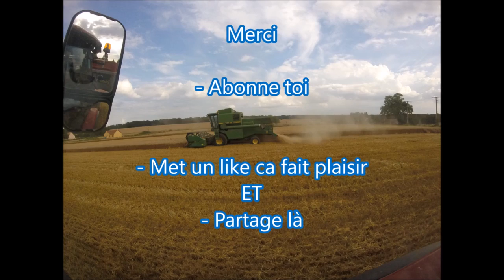MX Grenay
Terrain de Moto-Cross (MX) situé a Grenay (38) avec une moto-cross Kawasaki 250 KXF de 2015